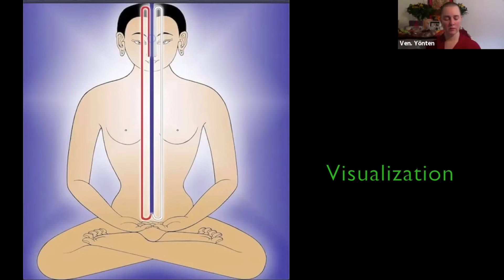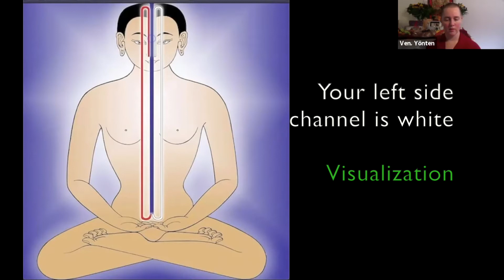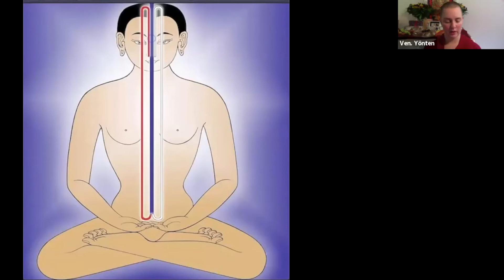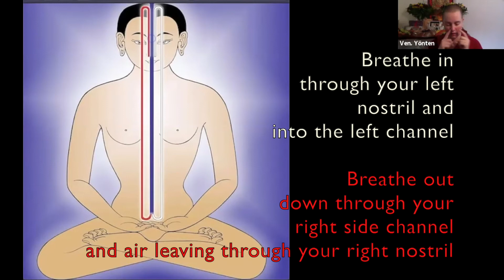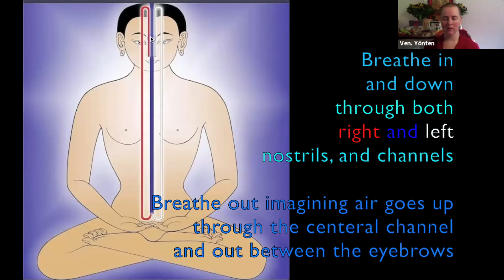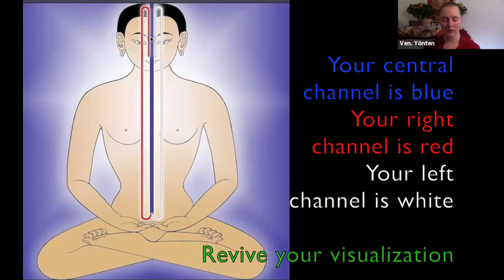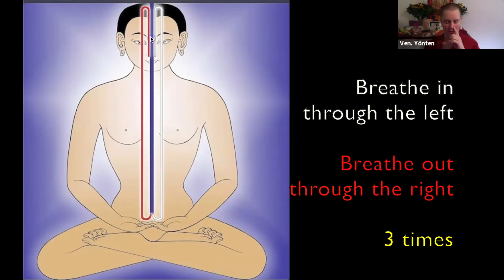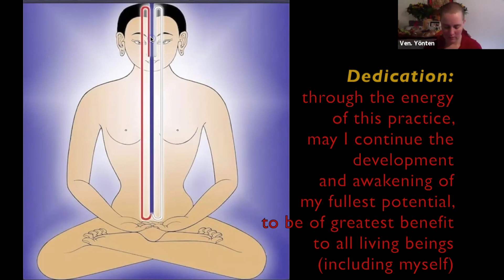Morning Meditation: 9 Round Breathing Guided Meditation with 2 minute introduction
Suitable for beginners and non-Buddhists
Includes a 2 minute introduction and pictorial guidance as well as verbal guidance.